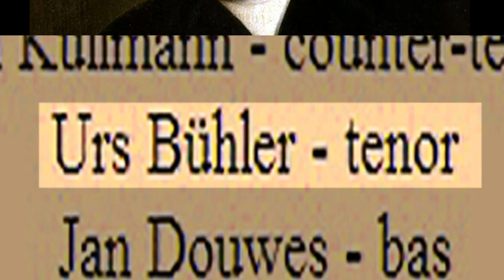Urs Buhler .Solo. Johannes passion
Urs Buhler solo in "Johannes passion" by J.S.Bach, J.S. Bach - Johannes-Passion - Erwäge, wie sein blutgefärbter Rücken Unique record in 2003 - a fragment of John Passion by Urs Buhler, a prominent Swiss tenor soloist multinational quartet Il Divo. In 2007, Urs Bühler has been recognized as the most photographed person in the world. The quartet Il Divo the recipient of numerous awards.